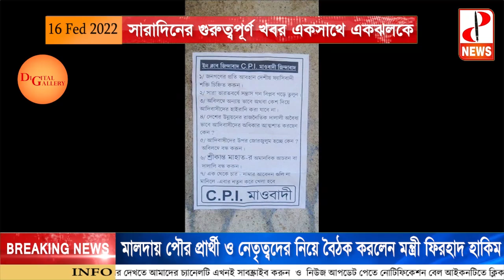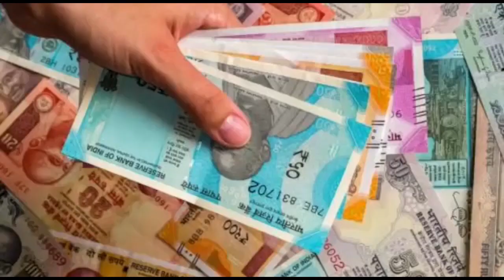সারাদিনের গুরুত্বপূর্ণ খবর একসাথে একঝলকে - The PD News